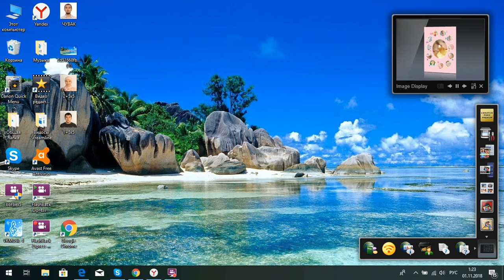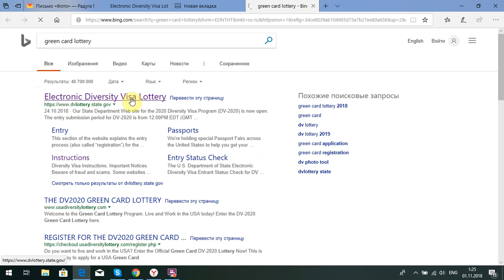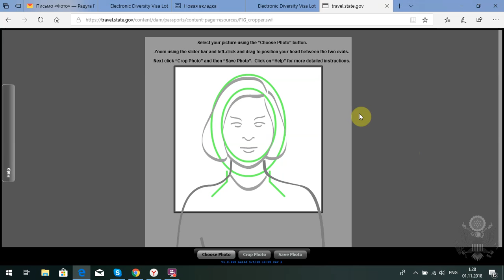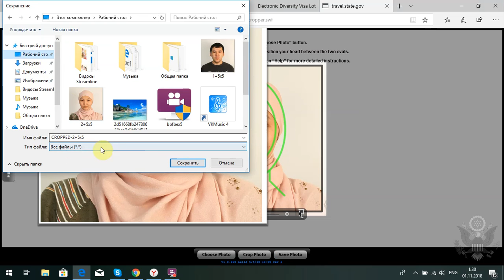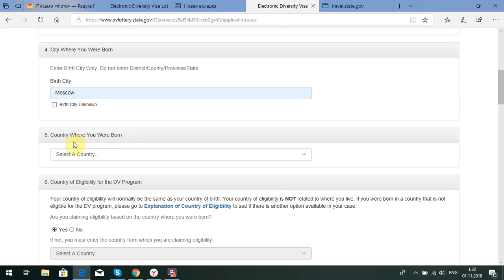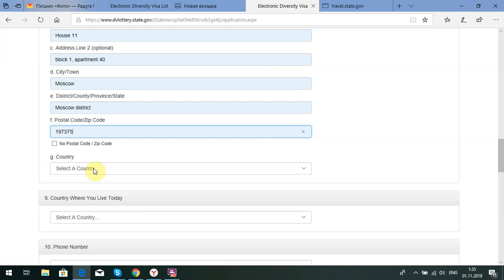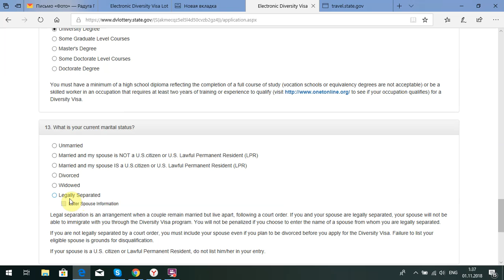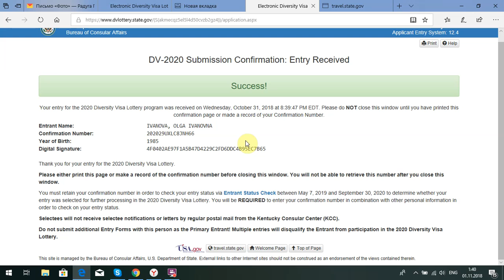Как заполнить анкету для лотереи на ГРИН-КАРТУ США? - Подробная инструкция!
Программа «Diversity Immigrant Visa» (Диверсификационная лотерея) — программа розыгрыша виз, дающих право на получение статуса постоянного жителя (резидента) СШ
В интернете существуют мошеннические сайты, которые выдают себя за лотерею Green Card или за её представительства. Основными признаками распознания мошенников могут служить следующие:
У подлинной лотереи нет официальных центров или представительств. Единственный официальный сайт
Регистрация в подлинной лотерее бесплатна.
Организаторы подлинной лотереи не связываются с участниками ни по телефону, ни по электронной почте.

Созданная по предписанию Конгресса США Программа «Diversity Immigrant Visa» (Визы для иммигрантов разных национальностей) ежегодно реализуется Государственным Департаментом США и проводится в соответствии с Разделом 203 (с) Закона об иммиграции и гражданстве (INA). Раздел 203 (с) INA предусматривает предоставление в каждом фискальном году до 55000 виз для лиц из стран с низким уровнем иммиграции в США.

Ежегодная программа «DV» предусматривает предоставление статуса постоянного жителя лицам, которые соответствуют простым, но строгим критериям отбора. Заявители, желающие получить визы «DV» отбираются путём произвольного отбора, проводимого с помощью компьютера. При этом визы разделяются между шестью географическими регионами, и наибольшее количество виз выделяется на регионы с более низким уровнем иммиграции. Для граждан государств, из которых в США прибыло более 50000 иммигрантов за последние 5 лет, визы не предусматриваются. В рамках каждого региона, ни одна страна не может получить более 7 % виз «DV», выдаваемых в течение какого-либо одного года.

За время существования лотереи неоднократно принимались попытки её отмены, в связи с её критикой относительно частых случаев мошенничества или иммиграции в США людей без необходимого образования и/или знания английского.

Единственный способ принять участие в лотерее — заполнить регистрационные формы на сайте американского правительства. Заявки в бумажной форме не принимаются, посольства и консульства США также заявки на участие не принимают. Первоначальная подача электронной заявки-анкеты на участие в ежегодной программе DV бесплатна, оплата делается только выигравшими участниками, и только непосредственно перед интервью в соответствующем посольстве или офисе иммиграционной службы. Требования к заполнению электронной заявки предельно просты, но должны быть выполнены неукоснительно — малейшие отклонения чреваты дисквалификацией.